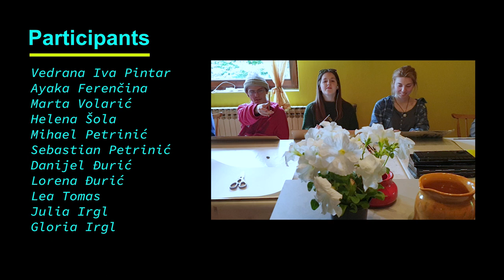Croatia Easter Art seminar - 2019-final-short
Croatia Easter Art seminar - Zagreb April 2019